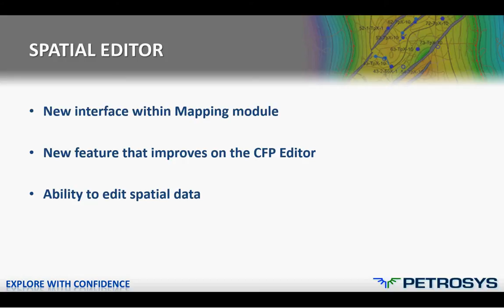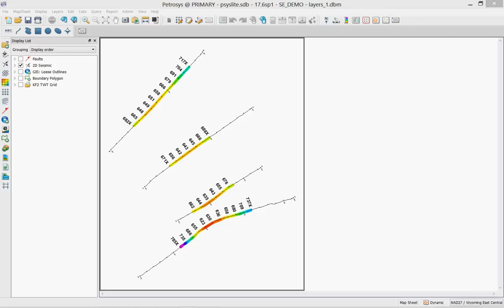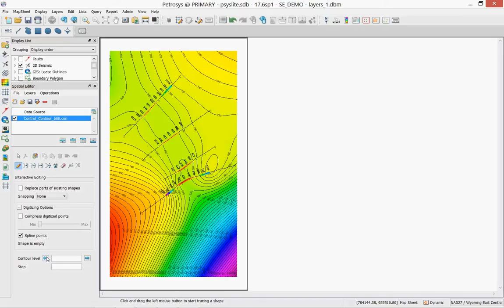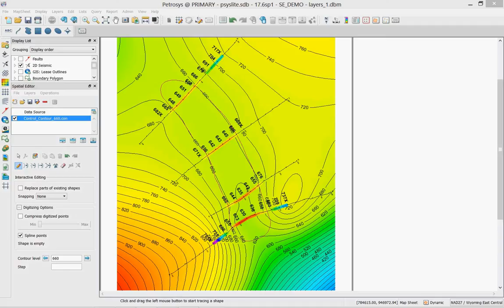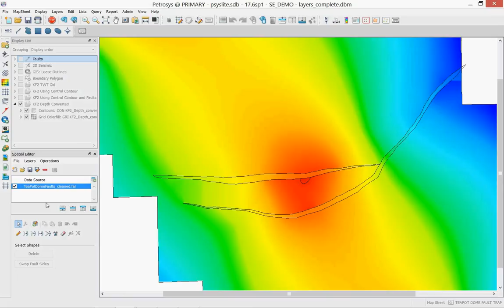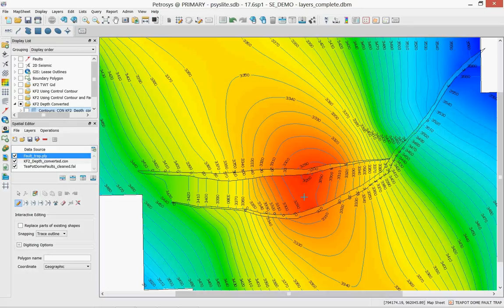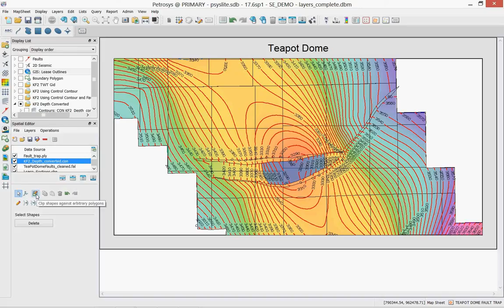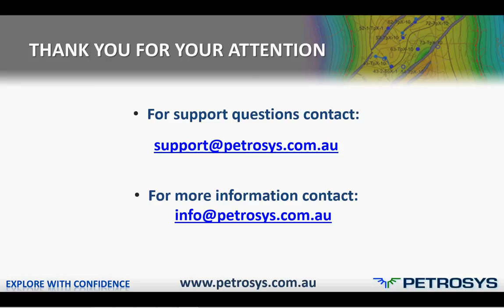How To Use The Spatial Editor for G&G Workflows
Learn how to use Petrosys' Spatial Editor for adding control to your gridding process, joining contours to establish connectivity of isolated highs, creating fault bounded trap outlines and clipping contours to lease outlines.